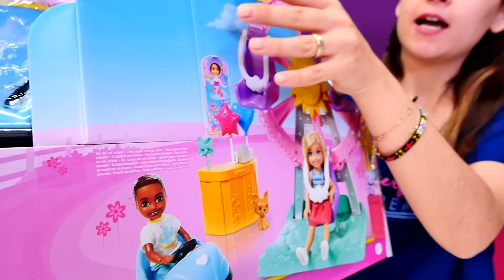Çocuk videoları - Oyuncak mağazası - Yeni Lunapark oyuncağı açalım! Eğlenceli oyunlar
Ayşe ile çocuk videoları ve eğlenceli oyunlar bir arada! Oyuncak mağazası - Yeni bölüm! Bugün Ayşe ile yeni oyuncak açılımı, bir Lunapak oyuncağı! Dönme dolap, çarpışan arabalar ve oyun standı. Lunapark oyuncağımızı kuralım ve oyuna başlayalım!

BildirCin - eğitici kanal 3 yaş üzeri çocuklar için. Birlikte neşeyle saymaya, renkleri ayırt etmeye öğreneceğiz, ayrıca harfleri de bilmiş olacağız. Eğlenceli ve eğitici videolar Türkçe izle!